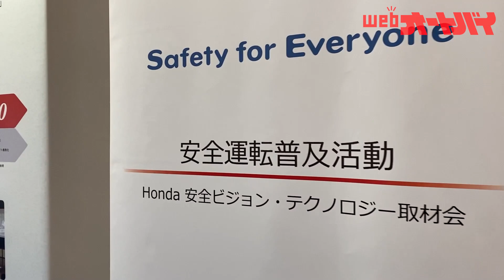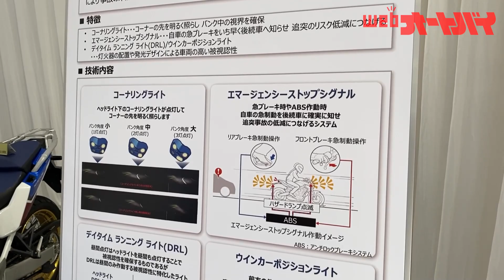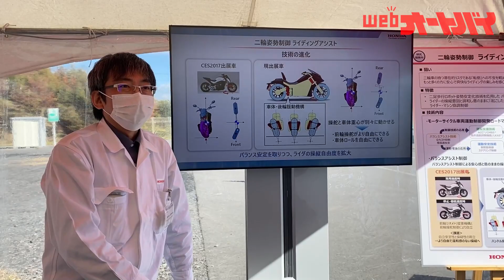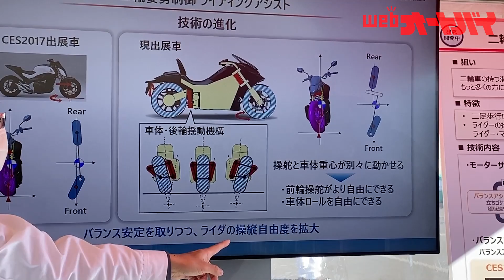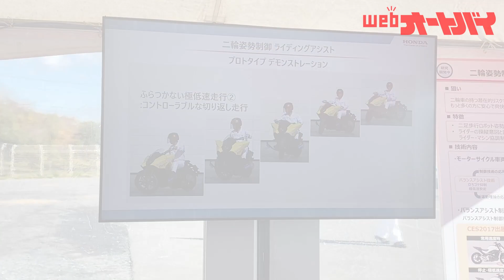転倒が無くなる未来？ 進化していたホンダの「自立するバイク」！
CES2017で世界初公開したコンセプトモデル「Honda Riding Assist」は、バイク自体がバランスを保つことで、低速走行時や、取り回しの際の転倒リスクを軽減することを狙ったバランス制御技術が搭載され、その動画には驚かされました。

あれから約4年、その技術は着実に進化していました。